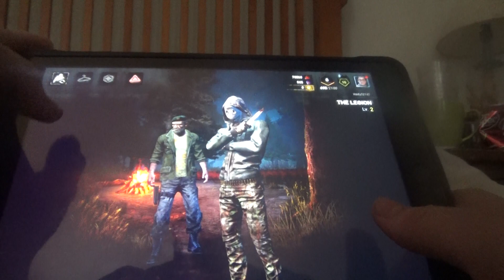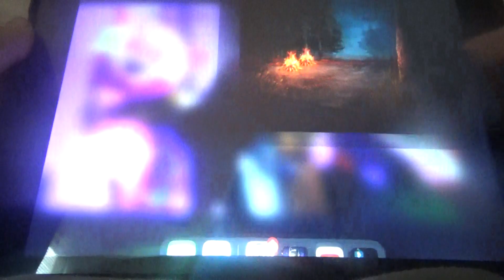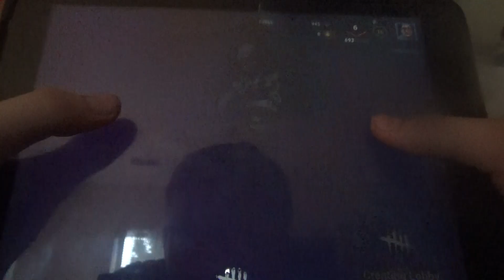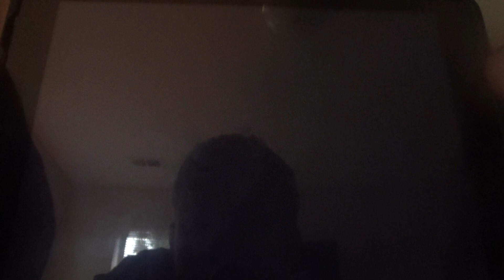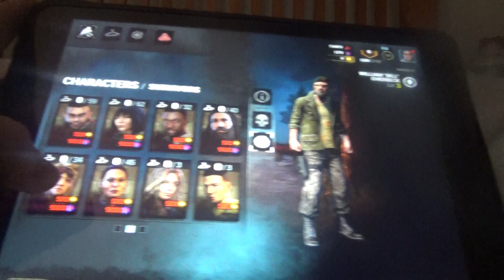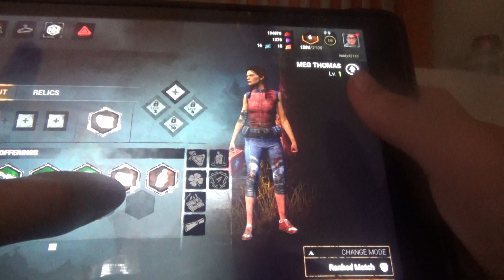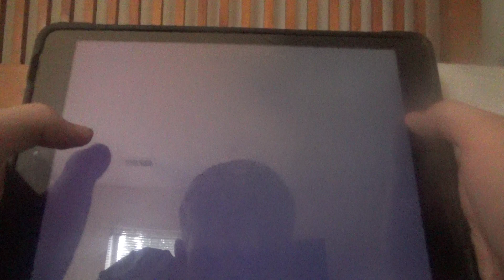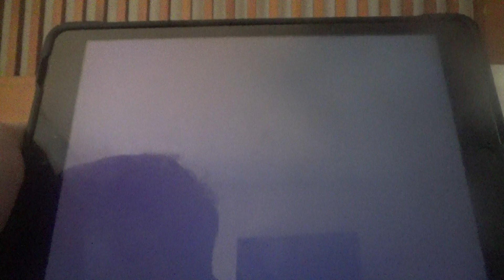Dead by daylight | cartoon cat plays dead by daylight